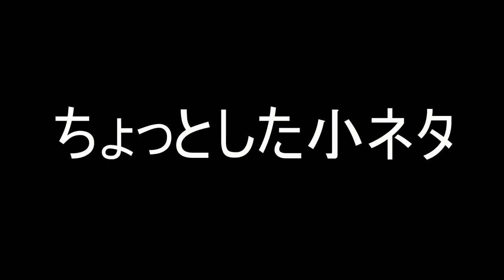もしもヒラメが丘団地がスプラトゥーン２のステージで出ていたらどうしてもやりたかった小ネタ技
たまんてす様 　はくまい様　 みそら様　 saeko様　めがねさん様